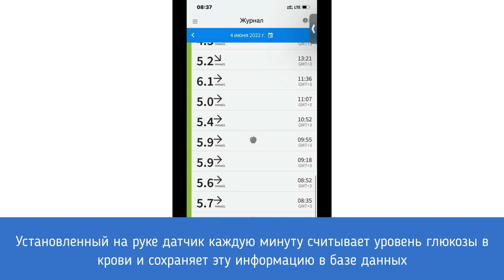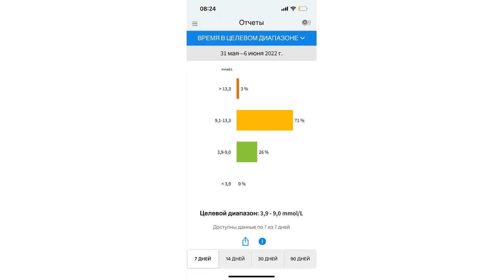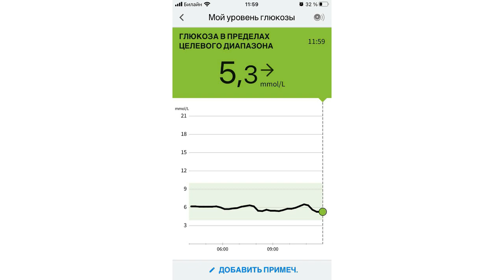Система для суточного мониторинга глюкозы: бескровная и ежеминутная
*Как контролировать уровень глюкозы в крови без глюкометра?
*Как получать данные об уровне глюкозы ежеминутно 24/7?
*Как увидеть, какая еда, физическая нагрузка, эмоция повышают уровень глюкозы в крови, а какие - понижают?

Об этом в нашем новом выпуске рассказали эксперты клиники Калинченко: Свидерская Т.А. (руководитель экспертного центра по лечению ожирения и сахарного диабета) и Архипова Т.Н. (врач-кардиолог).